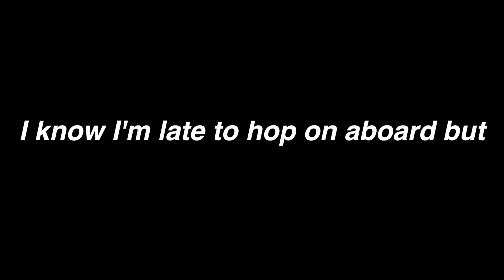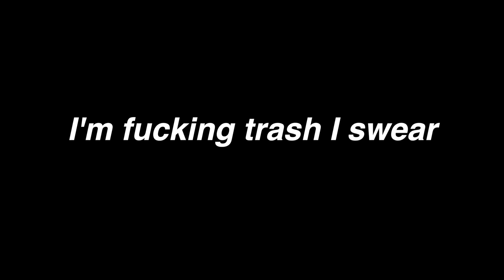Logan Is Strange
-shit post-
If you want to see more of Logan Meme, make sure to picture that "LIKE"; while you're at it please "SUBSCRIBE" for more trashy Moments...no fuck you I'm not posting another shit post, I just did it for the memes. God I'm such a normie.